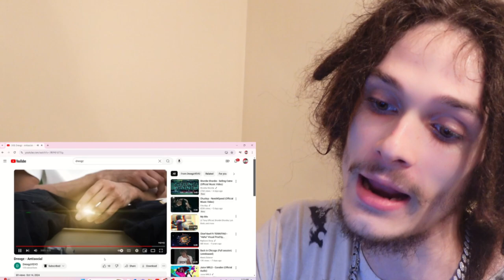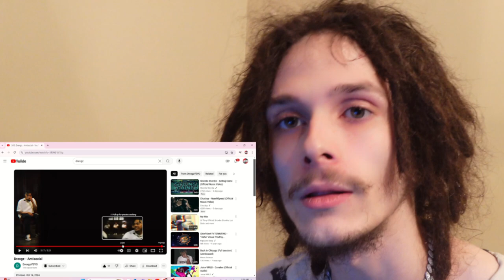BRO WENT CRAZY!!! | Drexgz - Antisocial (Music Video Reaction)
My boy drexgz dropped a song I have been waiting for, and the video that came with it goes crazy asl check it out below and lmk what you think in the comments.